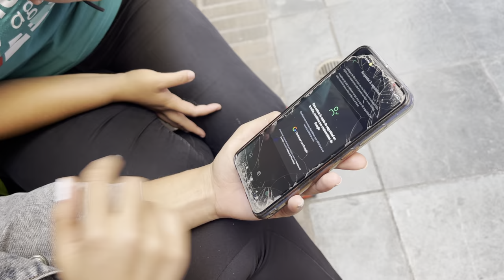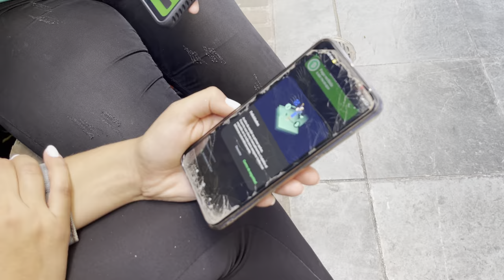Bitcoin Cash is Money #24